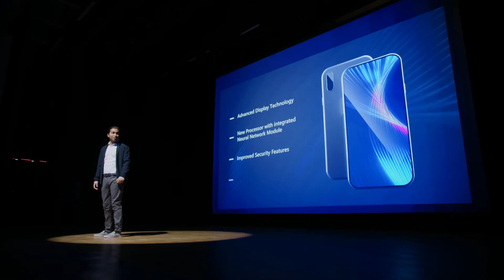Living on Mars NASA's Yearlong Simulation 2024 02 18